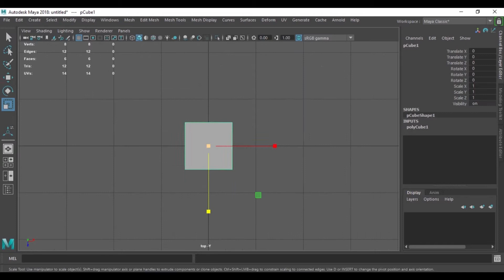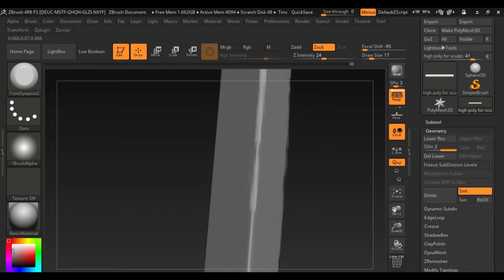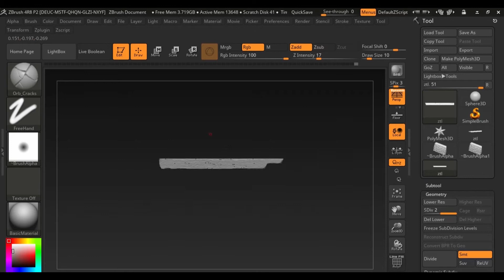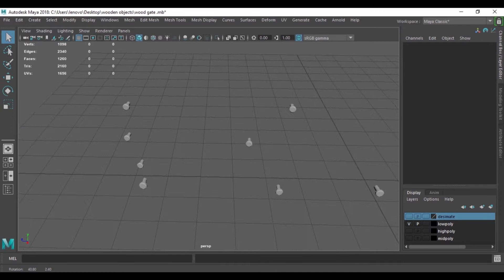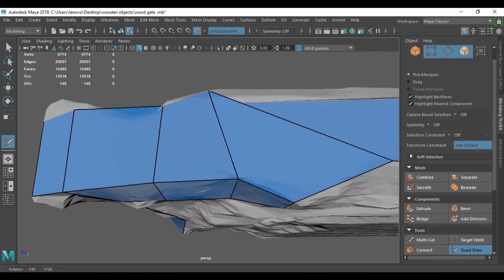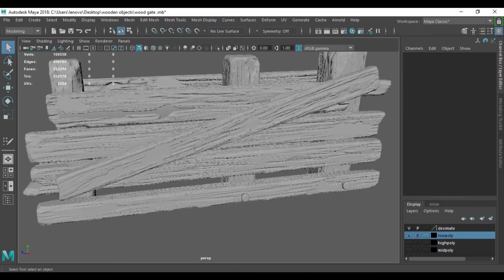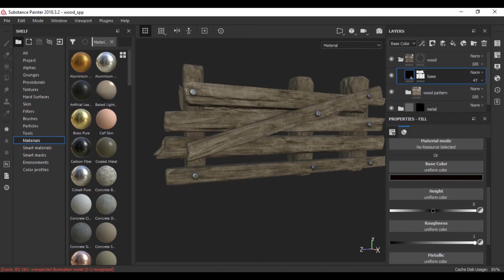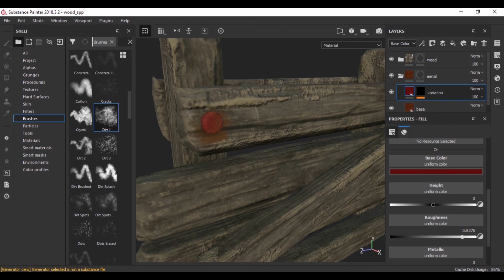Modeling/Sculpting/Texturing for Wooden Barricade Tutorial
Hi guys that's our latest video. its a speed tutorial of wood barricade 3d game  prop Which modeled in autodesk maya.sculpt in zbrush and texture in substancepainter